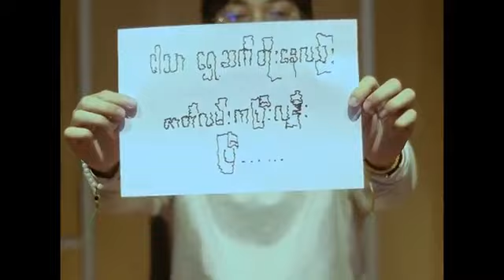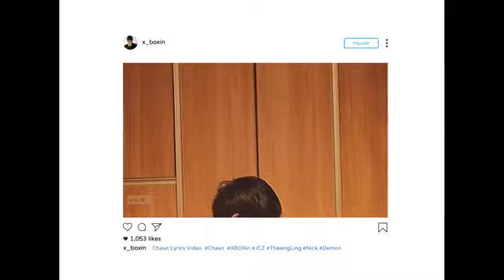ေခ်ာ့ - x box _ myanmar new song (2019)